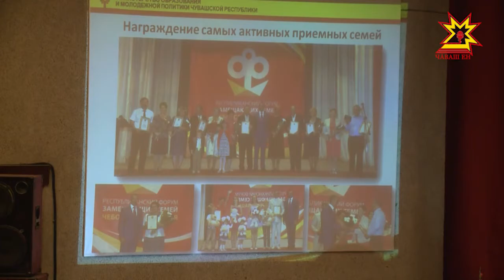В Чебоксарах прошел пятый республиканский форум замещающих семей.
На него собрались около двухсот человек со всей республики. Каждый из них однажды принял на себя ответственность за воспитание ребенка из детского дома. На встрече говорили о проблемах социального сиротства, воспитании детей, оставшихся без попечения родителей.